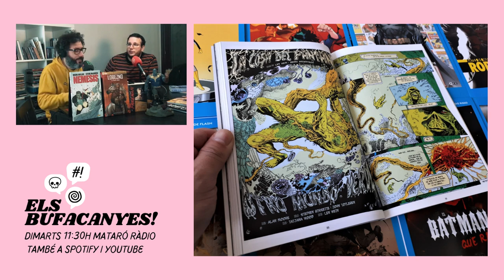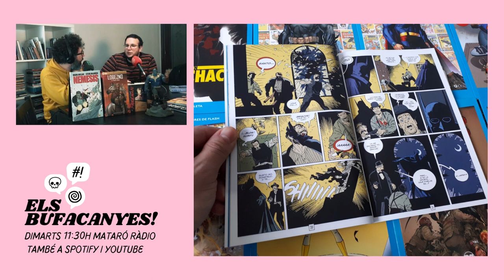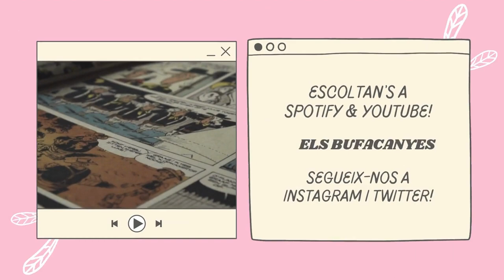NEMESIS i altres CÒMICS per a ADULTS! | Els Bufacanyes #20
Fem un repàs a les últimes novetats i comentem les últimes lectures: Nemesis de Mark Millar i Steve Mcniven, entreteniment sanguinari antisuperherois. També comentem el manga Yuko de Ryoichi Ikegami, històries que et deixaran amb el cul tort.

Els Bufacanyes es el programa que parla de còmics, manga i novel·la gràfica a Mataró Ràdio. Cada dimarts a les 11:30h. També ens podeu trobar en format podcast a Spotify i ens podeu veure a Youtube.